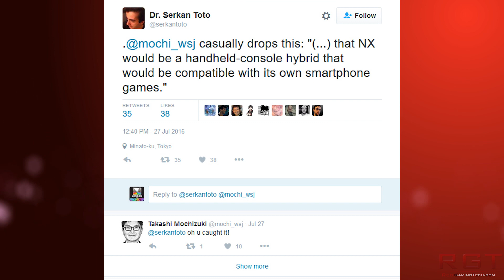Nintendo NX Console May Run Companies Own Smartphone Games Says Rumors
The Nintendo NX may run Nintendo's own smartphone games according to the latest rumors around the mysterious next gen console.